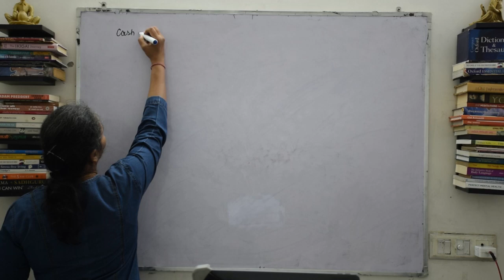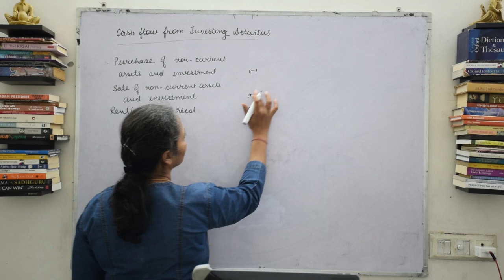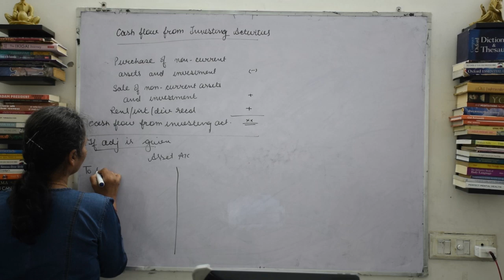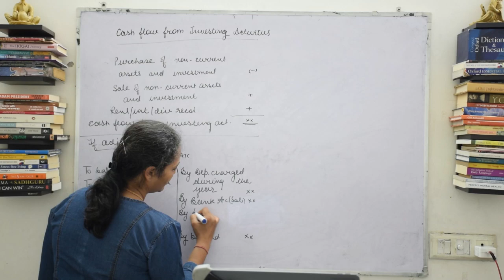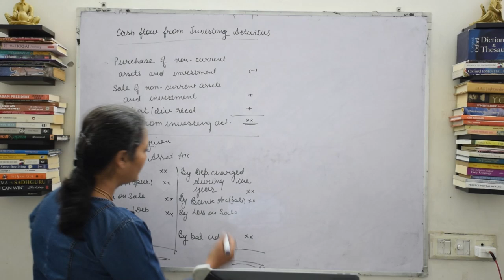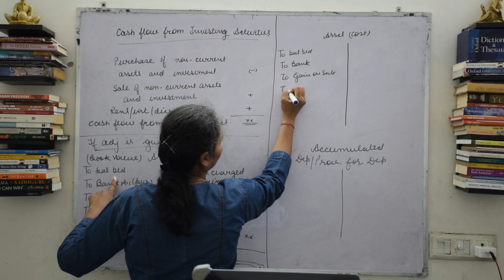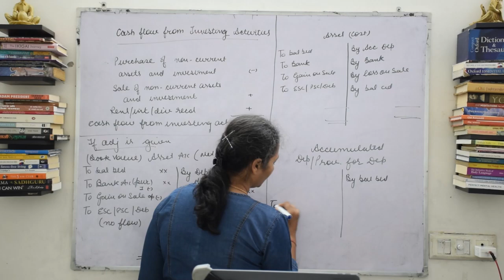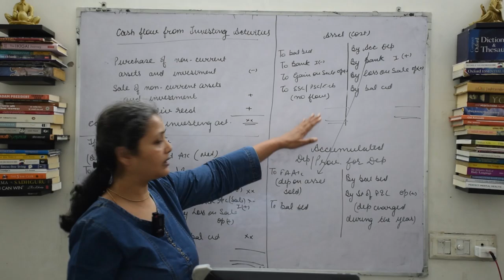Cash Flow Statement - Analysis of Financial Statement | Session-3 | Accountancy Class-12 | CBSE 2025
In this lecture you will get to know about Cash Flow Statement.
In this session you will get to know about  Cash Flow From Investing Activities

Online and Offline classes both are available